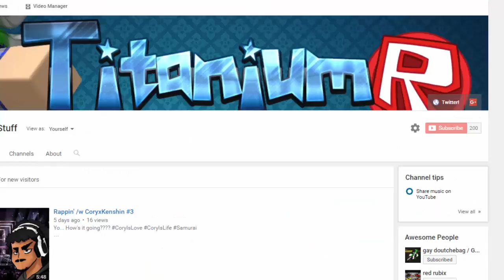THX FOR 200 SUBS!!! | Shout Out #1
THE FOR 200!!! | Shout Out #1

People who I Shouted out!!:

Jorn (gay doutchedag / GFX on YouTube for some odd reason)
Jakeden (TheIronMiner)
LILY MINECRAFT AND MORE
The Minionized Gamer
Jakob Fenner
Cheeky
Ben DrownedT.T
Minuzz Gamer
Hisham /N Foxy
Rainbow Fuzz
Landrei Films
Brick Thur
roony 205
Phyllis Leonard
Zekrom YT
Naturo Uzumaki
Snowbosspro Gassman
Minecraft Player4144
Michael minecraft gamer
C.S.G Infinite
Bea Antonio
Michal Jarosz
speeps the spy
NOAHFORD Campbell

DON'T WORRY!!! I'll put you in the next one!! ;3

Stay SOLID!!! ;3